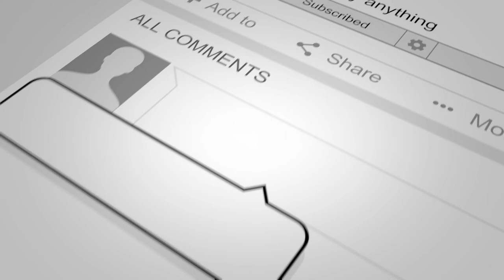Will being a stay at home mom for several years lower your employment opportunities?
This video is about:
Being a stay at home mom, getting back into the work force after several years out, jobs that having experience as a stay at home mom will help with. Challenges of getting back into sales after being a stay at home mom for many years, ask andy anything, free advice, no BS